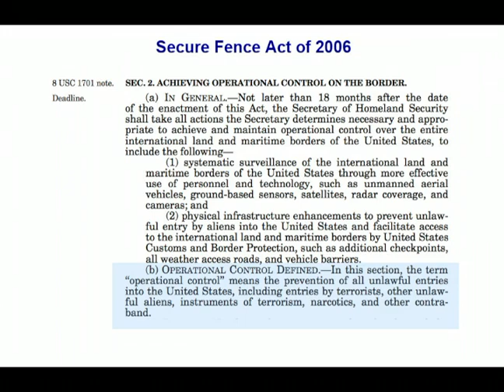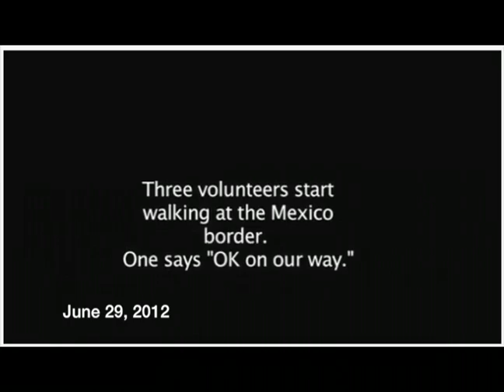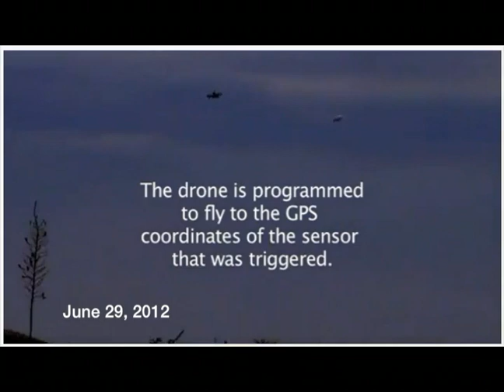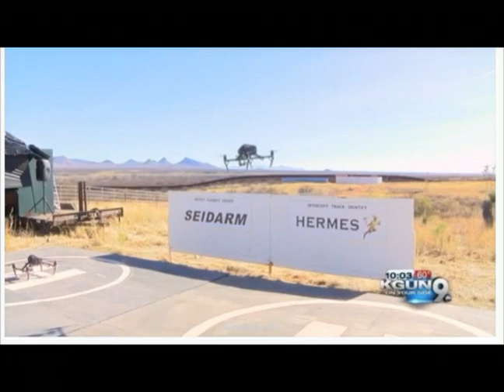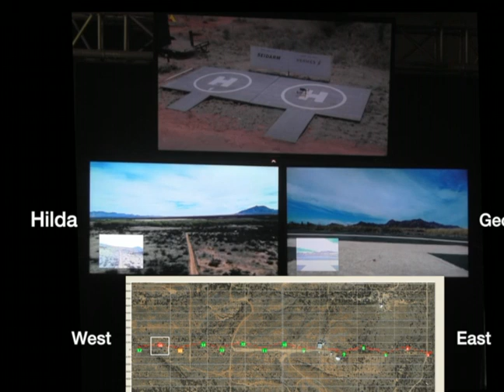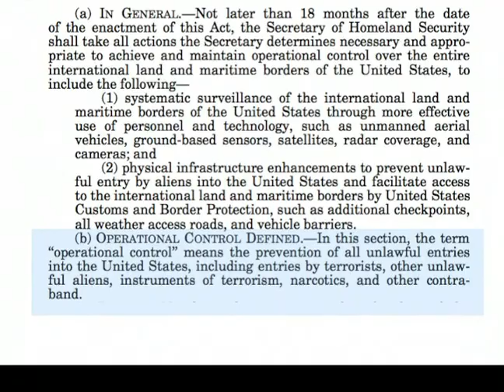NO 5 COUNTING ILLEGAL BORDER CROSSERS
Fifth in a series of six short videos showing what Trump should do to secure the border.  Number 5 shows how to count all illegal crossers